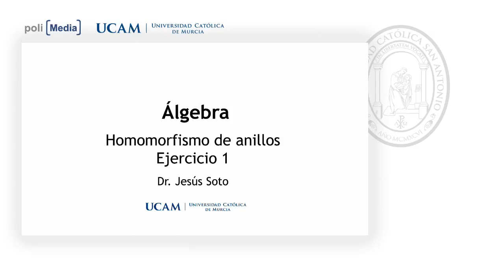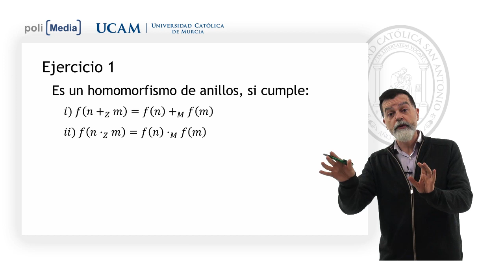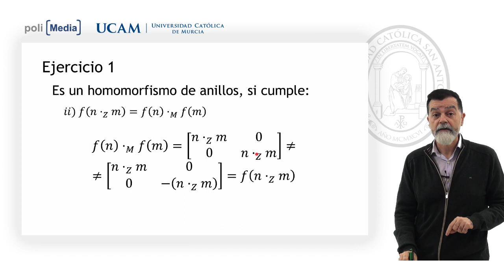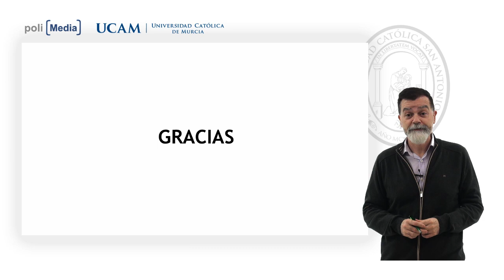Álgebra Lineal - Homomorfismo de Anillos. Ej.1 - Jesús Soto